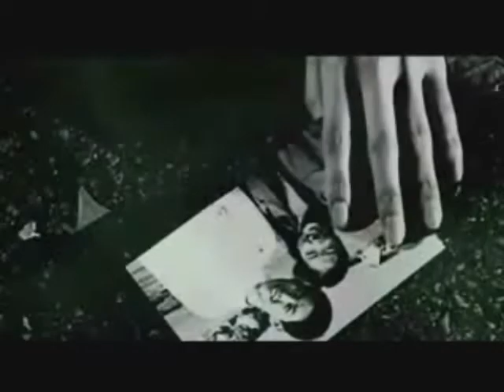Ave Maria___Stairway to heaven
Korean Drama__Stairway to heaven__Ave Maria from Rebecca Luker :3